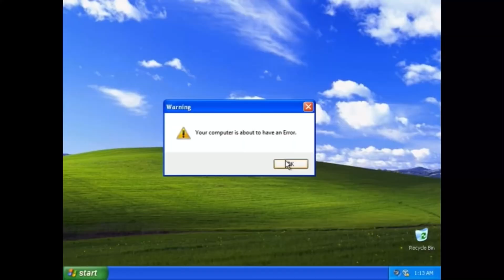مشينا المحمدية 🚀 بلبلناها 🤯كابراج👮🏻‍♂️تلاقينا مع the roller🏍